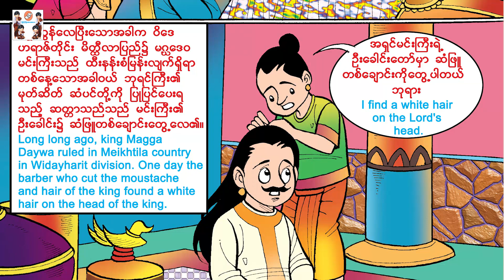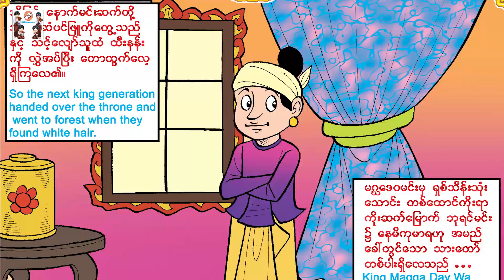ဇာတ္ေတာ္ႀကီးဆယ္ဘြဲ႔ (၄) (ေနမိဇာတ္ေတာ္) Naymi Zattaw [Myint Moh Maymay Official]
ဇာတ္ေတာ္ႀကီးဆယ္ဘြဲ႔ (၄) (ေနမိဇာတ္ေတာ္) Naymi Zattaw
ပန္းခ်ီ - မ်ိဳးမာန္
ေနာက္ခံစကားေျပာ ျမင့္မိုရ္ေမေမအဖြဲ့သားမ်ား
Producer     - Myint Moh Maymay
►►►About Myint Moh Maymay Official